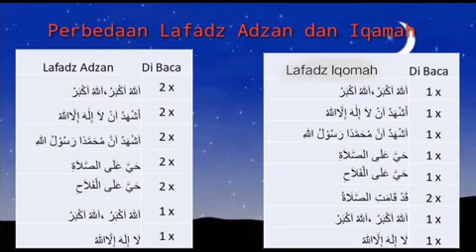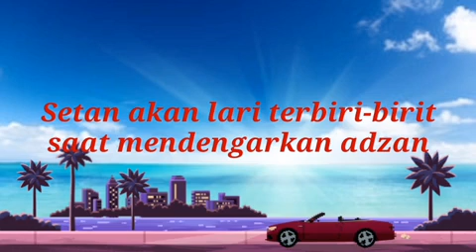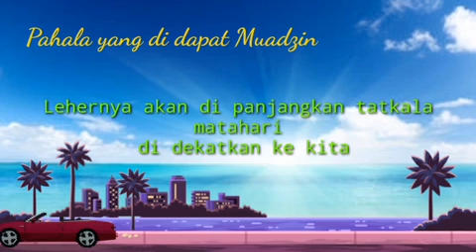PAI Kelas 2 "IQAMAH"